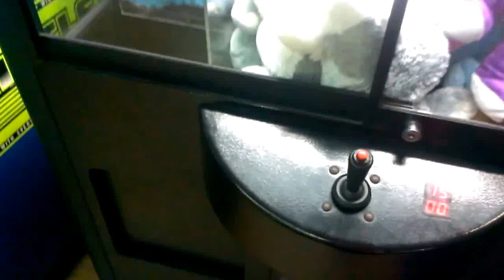(RAINBOW CRANE) TOY HOUSE CLAW MACHINE@ KBOWL MOVING PLUSH TO BETTER SPOT AND WON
THIS WAS FILMED ON FRIDAY AT MY LOCAL BOWLING ALLEY  NEAR MY LOCAL WALMART HERE I AM PLAYING A RAINBOW CRANE TOY HOUSE  CLAW ACHINE ITS A SKILL BASED HOPE YOU ENJOY